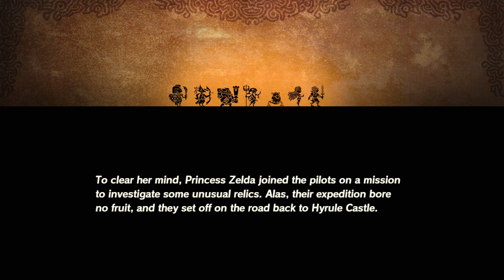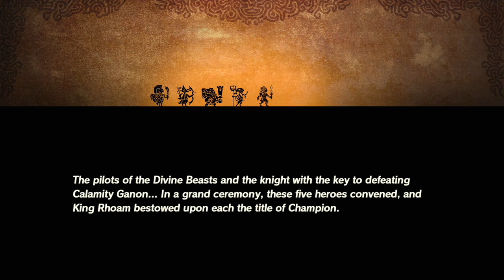Hyrule Warriors : Age Of Calamity - Part 9 - The Road Home, Besieged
➤The gameplay is seemingly similar to Hyrule Warriors's which is itself a based on Koei Tecmo's Dynasty Warriors series of video games, in which characters fight large armies of enemies and generals on a battlefield, with the the setting and characters originating from The Legend of Zelda series, specifically from Breath of the Wild. As such, it is set to be much more combat-intensive that most Zelda games, with hordes of enemies on the screen at once.

The player controls multiple characters throughout the game including Link, Zelda, Mipha, Urbosa, Revali, Daruk, and Impa through the story, with the player being able to switch characters on the fly depending on the scenario. Most of the hordes of enemies are based on weaker enemies, like Bokoblins and Yiga Clan clansmen, with stronger enemies like Guardians, Lynels and Yiga Blademasters appear as stronger single units. Larger versions of Bokoblins acting as captains have also been seen.

Characters also fight alongside regular Soldiers and other playable characters, and the game will alert if an ally requires assistance. The game also features multiple locations throughout Breath of the Wild's Hyrule Kingdom that function as battlefields, including the Akkala Citadel Ruins, Hyrule Field and the Lanayru region.

The player will also be able to use many abilities seen in Breath of the Wild such as Magnesis, Cryonis, Stasis and Remote Bombs. The player will also be able to use multiple elemental rods, such as the Fire Rod, Ice Rod, and Lightning Rod.

This game takes place over 100 years before Link awoke in the Shrine of Resurrection, so locations that were shown in ruins in Breath of the Wild such as Lon Lon Ranch and other towns and cities will be shown as they were before the calamity.

The game features local simultaneous multiplayer co-op, allowing players to split up to complete objectives and cover more ground more effectively.